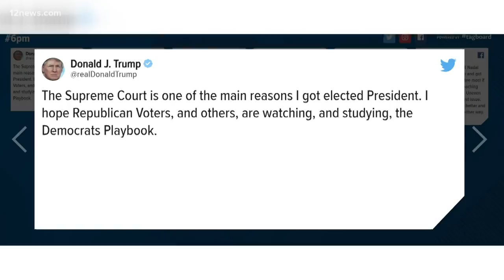Ducey admits that reforms are needed for charter schools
The Red for Ed movement, some Republicans and some Democrats have all called for reform to Arizona's charter school system. For the first time it seems that Governor Ducey is acknowledging that reforms are needed.